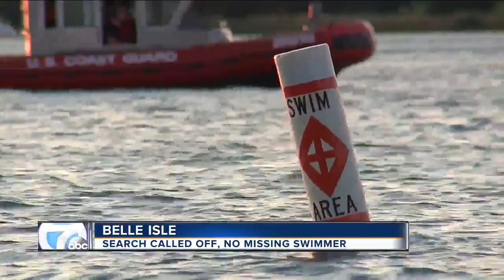Coast Guard calls off search for reported missing swimmer near Belle IsleI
The Coast Guard is no longer searching for a reported missing swimmer near Belle Isle.  Around 8 p.m., the Coast Guard received multiple calls that said a young boy went underwater, but the people who called were not friends or family.